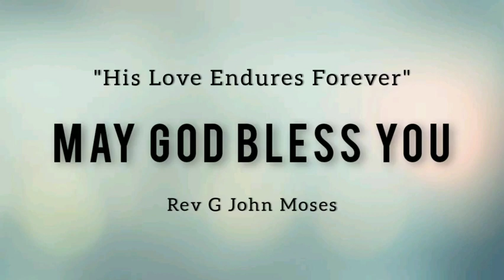Friday Service | September 11, 2020 | Lutheran Church Lakdikapool | Rev. G J Moses Parish Pastor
kindly note the Official Bank Account Details of AELC,
If you wish to send your offerings and Special offerings :
Andhra Bank (Langar House Branch)
Account Holder: AELC, Lakdi Ka Pul
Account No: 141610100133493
IFSC: ANDB0001416